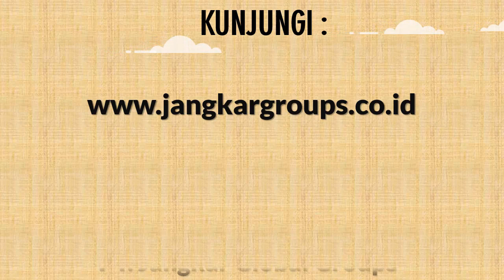Info Visa Wisata Ke Yemenia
Info Visa Wisata Ke Yemenia Bingung bagaimana caranya mengurus dokumen perkawinan campuran wni wna mulai dari pembuatan perjanjian pranikah, CNI/NOC/Avidavid di kedutaan, mengurus ke KUA/Catatan Sipil dan mengesahkan dokumen perkawinan ke kedutaan ? Klik saja :